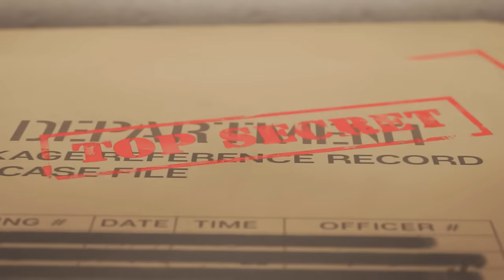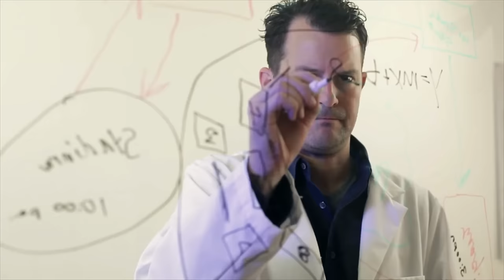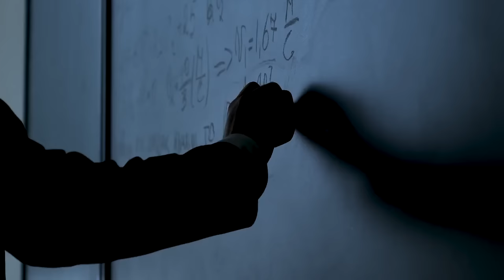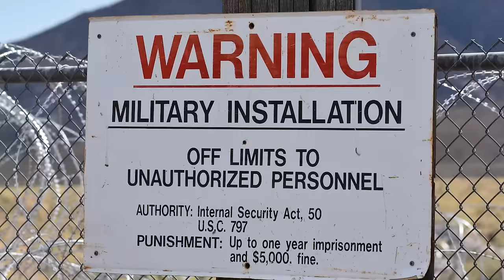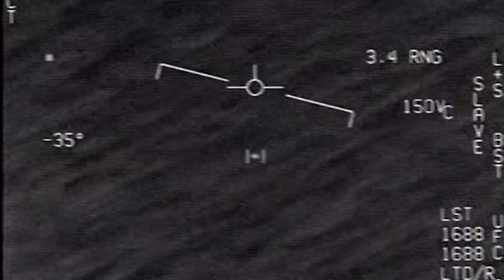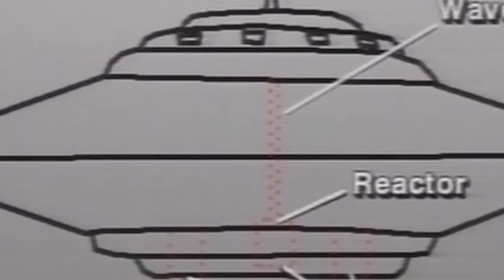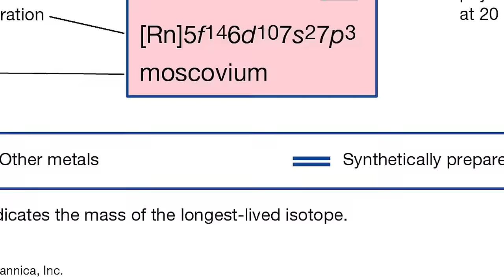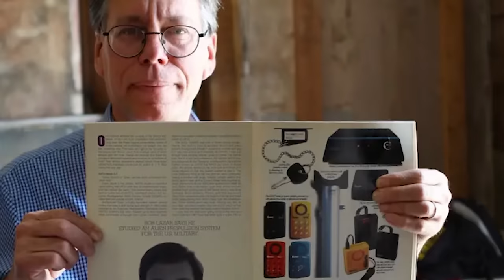Did Bob Lazar Predict This Future Discovery Scientist Created - Element 115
Did Bob Lazar predict the future discovery of Element 115? This groundbreaking scientist may have predicted a major breakthrough in the world of science. Watch this video to learn more about the connection between Bob Lazar and Element 115.